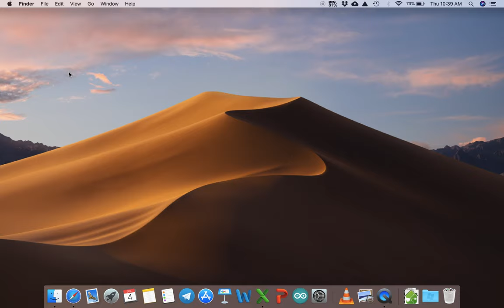STRAVA Flybys - Kayuhan Trio GKF8 3 Julai 2019